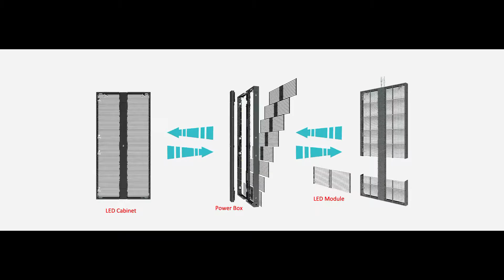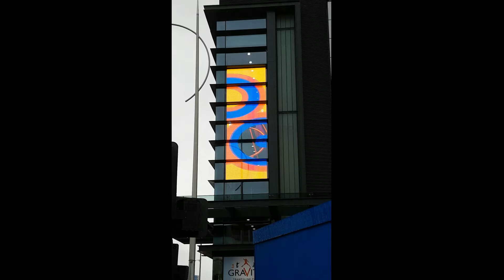Huasuny Transparent Glass Window LED Screen Rental and Fix Installation Versatile Application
Max.80% transparency for amazing" see through" effect, ensures natural lighting inside of the building.

6000 nits brightness ensuring the perfect visual performance even under directly sunlight.No need cooling system, saves a lot of power.Suitable for outdoor and indoor use.

Slim and light weight 5.7 Kgs/panel, can be hang or mounted on the window.Power supplies and receiving card built into the frame, easy and fast to install.

Convenient to maintain within 3 minutes.

Transparent plastic mask keeps the LEDs safe and high light transmittance.